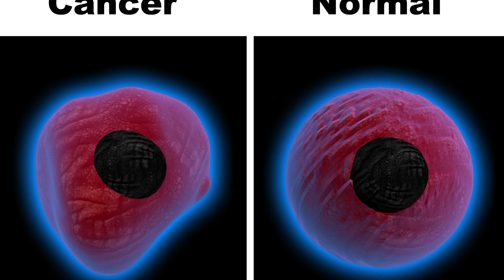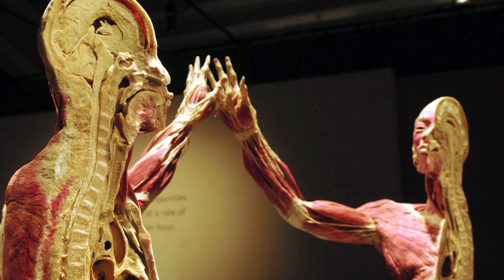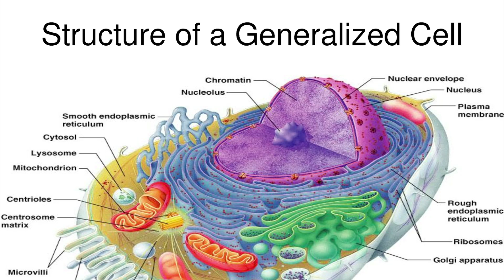"There Are So Many Diseases That Still Have No Cure."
Meet Shivani Thaker, a graduate student in the Christofk Laboratory at UCLA. Shivani's research studies how cancer cells use nutrients differently from normal cells, with the goal of discovering new enzymes and proteins that can be used in cancer therapies.